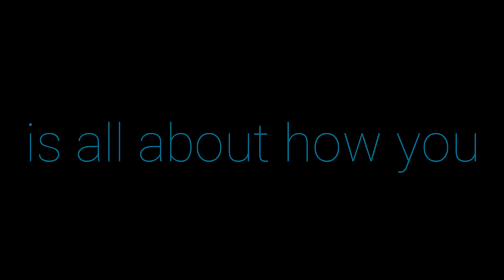Life is all About.. | APJ ABDUL KALAM | MOTIVATIONAL VIDEO | WHATSAPP STATUS